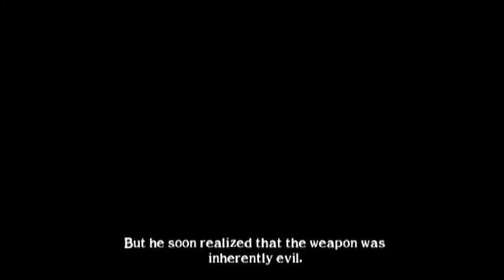SOUL CALIBUR 2 for ps2